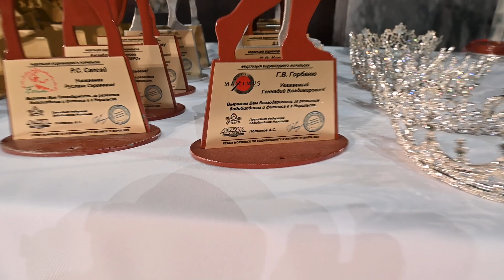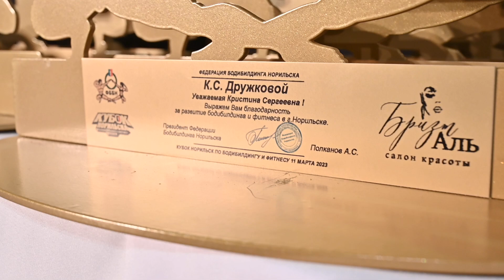DSC 7147 2 Кубок Норильска по ББ 11.03.23 (видео Иван Зяблов)